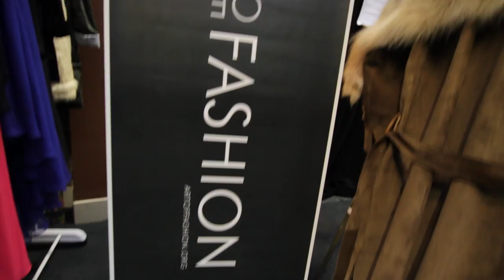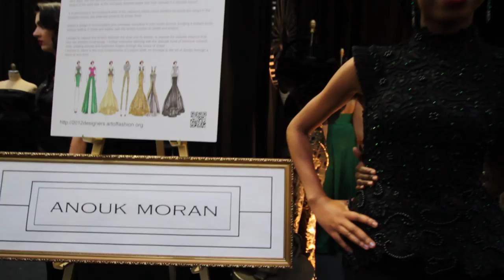Art of Fashion 2012 Highlight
Paradigm Events, Corporate Events Planners and founder of The  Art of Fashion..The event is in support of emerging Canadian designers in fashion. The video features highlights from the 2012 Art of Fashion Design Competition.